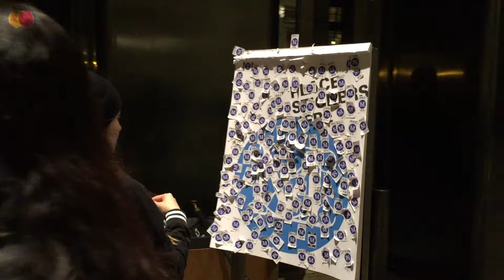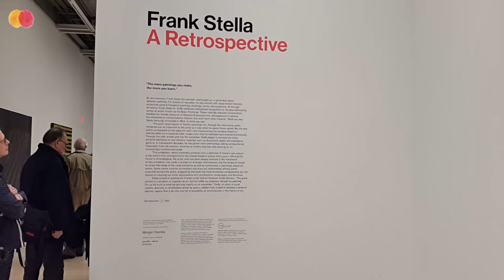NewYorkCityMuseums | Metropolitan museum | MOMA | Whitney museum